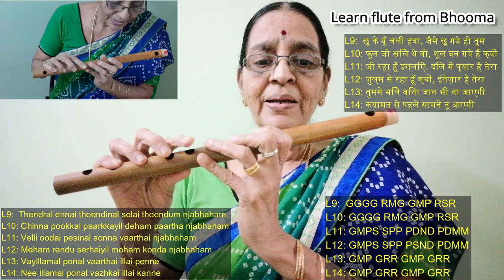Kadhal Rojave | Roja Jaaneman Flute Tutorials with Notes For beginners रोजा जानेमन Arvind Swamy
1992 Indian Tamil / Bollywood romantic thriller film starring Arvind Swamy and Madhubala.

Singers: S. P. Balasubrahmanyam, Sujatha Mohan
The prelude is in the Raga Desh.
Arohanam = S R2 M   P N2 S
Avarohanam = S N1 D2 P    M 1G2 R2 S
That means
S = 2 holes
R = 1 holes. This is theevra R2.High pitched.
M= +123456+. This is M1 lower M.Komal M1.
P= 5 holes.
N = 2.5 holes. This is theevra N2.High pitched.
The above is arohanam (ascending)
In the avarohanam N1 is  coming.This is komal low pitched.  N1 = 3 holes
In the avarohanam D2 is coming . This is high pitched .Theevara D2.. D2 = 4 holes.

The song is based on the raga Kappi.
R = 1 hole. That is R2 theevra R high pitched.
G both or coming
G = 1/2 hole. Komal G low pitched G1.
G = All the hole open . Theevra G . High pitched G2.
D = 4. Holes. This is high pitched theevra D2.
D = 4.5 holes. This D1 comes rarely. This is low pitched komal D1.
N both are coming
N = 3 .This komal low pitched   N1 comes rarely.
N = 2.5. This is theevra high pitched N2
If you have doubts about the notes please watch my video R1, R2 and their relevance to flute and other instruments.In that video I have explained each note.

Swaras with Lyrics:

Humming:
L1: Aa aa aa a a aah … aa aa aa a a aah
L2: Aa aa a aa aaa… a a aa a aa aaa…

L1: RMPNS PNSR NDP
L2: RMPDM RGR SNS

Song Starts Here:

L3: SGRSN SGRSN
L3: Kadhal rojave enge ne enge
L3: रोजा जानेमन तू ही मेरा दिल

L4: SSG SGMDPMGR
L4: Kanneer vazhiyuthadi kannil        Repeat the two lines
L4: तुझ बिन तरसे नैना

L5: GGMGR GG MDPMGR
L5: Kannukkul nee thaan  kanneeril nee thaan
L5: दिल से ना जाती है यादें तुम्हारी

L6: GGMGR GG MDPMGR
L6: Kan moodi paarthaal nenjukkul nee thaan
L6: कैसे तुम बिन जीना

L7: SRG RS MPD DPPM PRR
L7: Ennana do ethanatho sol
L7: ख्वाबों में तू, साँसों में तू रोज़ा

Humming.

GM GM GM RGR SN PS SR
GM GM GM RGR SN PSRS SR
GM PSRS P MG RGMG MGR
SR P DM G RGS
SR PS PDM G RGS

L8: GGGG RMG GMP RSR
L8: Thendral ennai theendinal  selai theendum njabhaham
L8: छू के यूँ चली हवा, जैसे छू गये हो तुम

L9: GGGG RMG GMP RSR
L9: Chinna pookkal paarkkayil deham paartha njabhaham
L9: फूल जो खिले थे वो, शूल बन गये हैं क्यों

L10: GMPS SPP PDND PDMM
L10: Velli oodai pesinal sonna vaarthai njabhaham
L10: जी रहा हूँ इसलिए. दिल में प्यार है तेरा

L11: GMPS SPP PSND PDMM
L11: Meham rendu serhaiyil moham konda njabhaham
L11: ज़ुल्म से रहा हूँ क्यों, इंतेज़ार है तेरा

L12: GMP GRR GMP GRR
L12: Vayillamal ponal vaarthai illai penne
L12: तुमसे मिले बिना जान भी ना जाएगी

L13: GMP GRR GMP GRR
L13: Nee illamal ponal vazhkai illai kanne
L13: कयामत से पहले सामने तू आएगी

Repeat the above two lines.

L14: SRG RS MPD DPPM PRR
L14: Mullodu thaan muththan gala sol sol
L14: कहाँ है तू, कैसी है तू रोज़ा